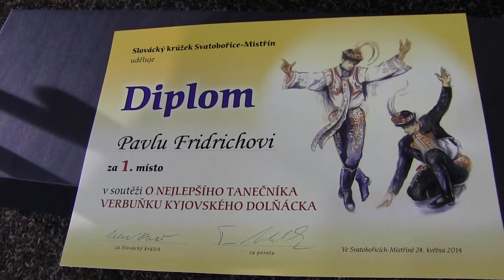SVATOBOŘICE-MISTŘÍN-Soutěž O NEJLEPŠÍHO TANEČNÍKA VERBUŇKU KYJOVSKÉHO DOLŇÁCKA 7., výsledky,závěr